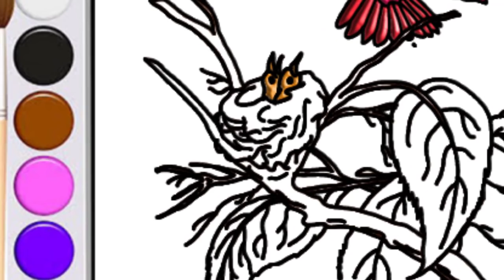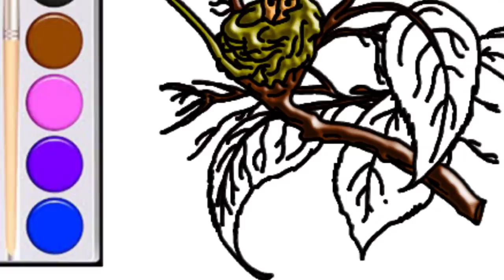How to draw mother birds and baby birds for children - draw and color for kids - bé yêu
How to draw mother birds and baby birds for children - drawing and coloring for kids - bé yêu. is a channel for Children
Be yeu Channel is a video tutorial for kids painting and coloring animals. Tree, house ... v ... v ...
 Hope the parents regularly watch and comment. To channel better

     Welcome to Be yeu Channel !